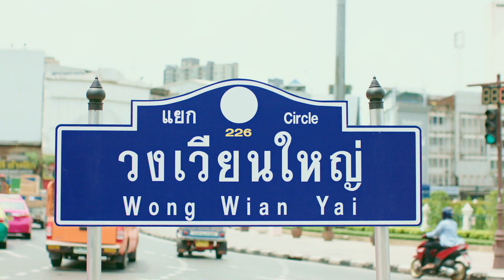ศุภาลัย ลอฟท์ ประชาธิปก-วงเวียนใหญ่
พบมุมมองใหม่ บนทำเลที่คุ้นเคย กับวิวอิสระแบบ 360 องศา ให้คุณเป็นส่วนตัว ด้วยจำนวนห้องพักอาศัยเพียง 363 ยูนิต
🎗 ขนาดห้องตั้งแต่ 29-165 ตร.ม.
💰 ราคาเริ่มเพียง 2.29 ล้านบาท
📣 เปิดจอง 13 - 15 ก.ค. 61 ณ สำนักงานขาย

*สงวนสิทธิ์การจอง สำหรับลูกค้าที่ลงทะเบียนล่วงหน้าเท่านั้น*